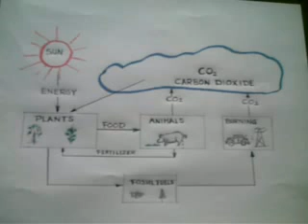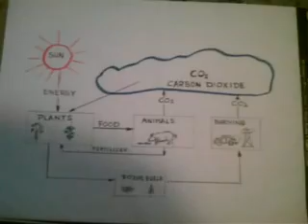Why we should not piss in the Rivers pt.1of2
is our water treated correctly. NO.